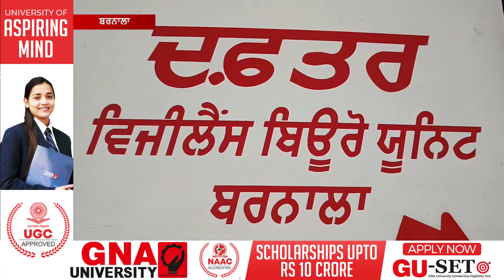ਸਰਕਾਰੀ ਮੁਲਾਜ਼ਮ ਤੋਂ ਮੰਗੀ ਰਿਸ਼ਵਤ ! ਚੜ੍ਹਿਆ ਵਿਜੀਲੈਂਸ ਅੜਿੱਕੇ